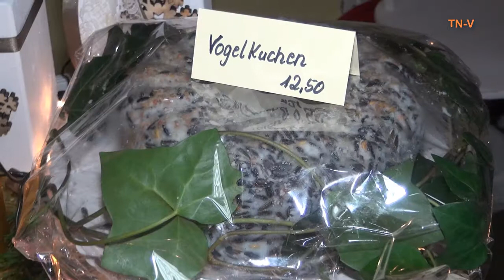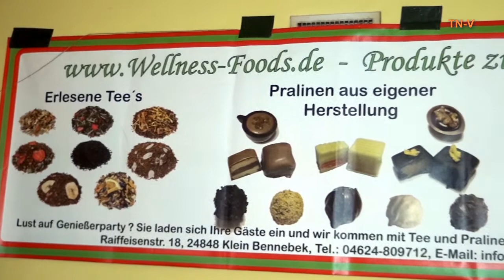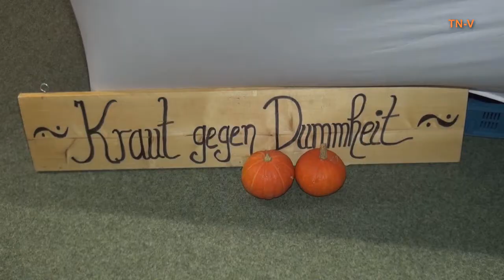HOBBYMARKT in TIMMASPE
...ein kleiner aber sehr feiner Markt auf dem Land zwischen Nortorf und Neumünster und irgendwie zwischen Herbst und Vorweihnachtszeit.